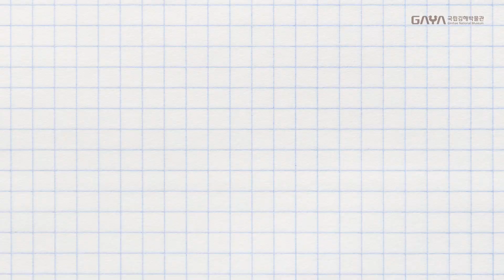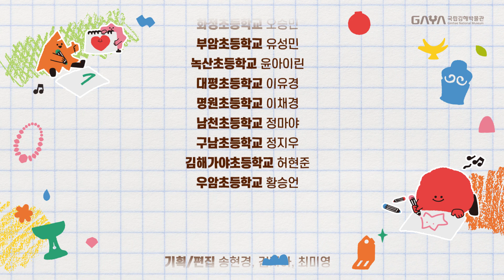제20회 국립김해박물관 어린이 문화재 그리기 대회 수상작 영상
제20회 국립김해박물관 어린이 문화재 그리기 대회 수상작 영상을 공개합니다.